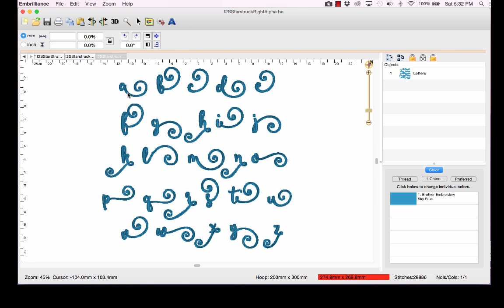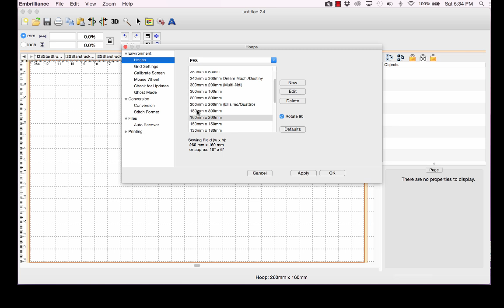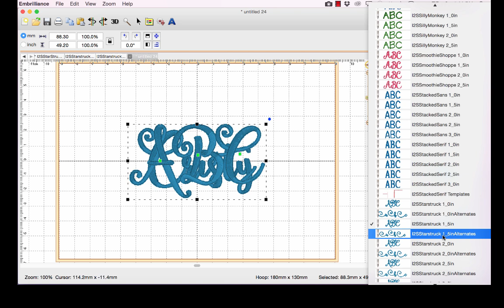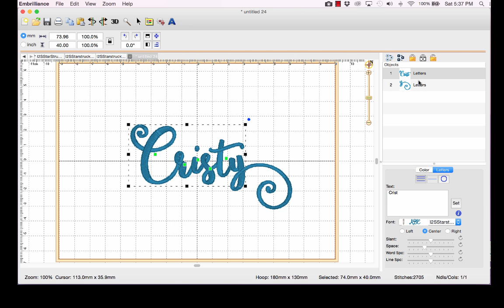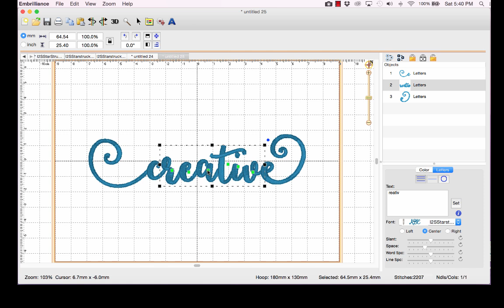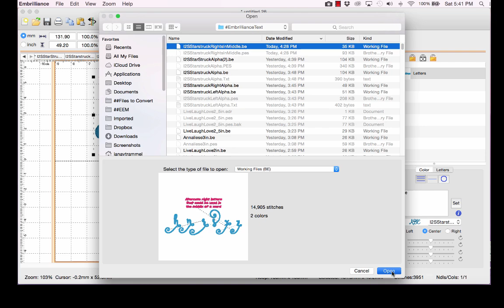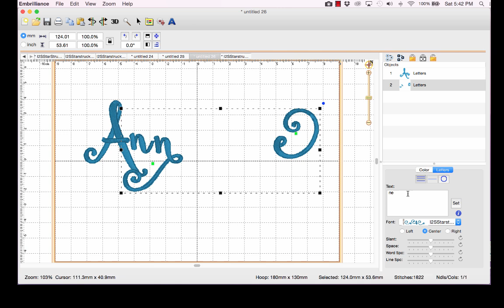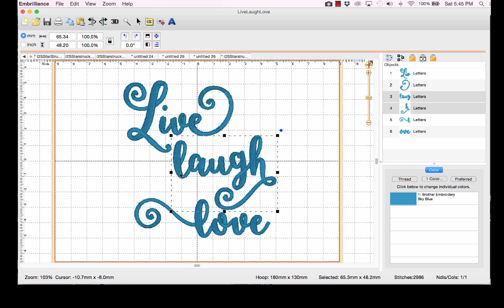How to Use Alternate Letters in an embroidery font from The Itch 2 Stitch using Embrilliance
In this video we demonstrate how to use the alternate letters of the Starstruck font from The Itch 2 Stitch with FREE software from Embrilliance.
Please note: The Itch 2 Stitch is now a part of Designs by JuJu!